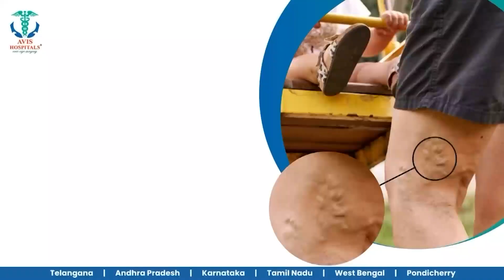உடலில் காயம்பட்டால், நிற்காமல் போகும் ரத்தம். அரிய வகை நோயால் பாதிக்கப்பட்ட சிறுமி! சோகத்தின் உச்சம்